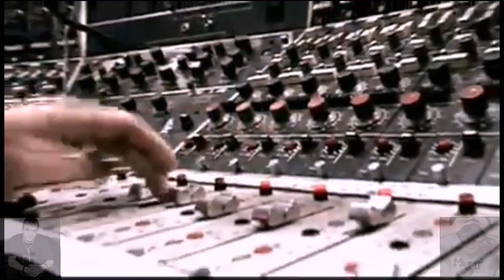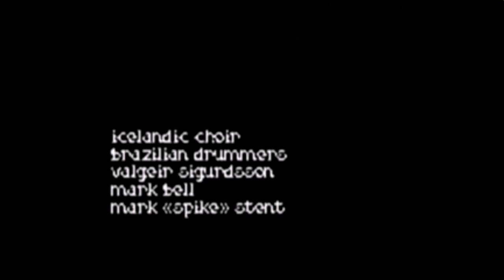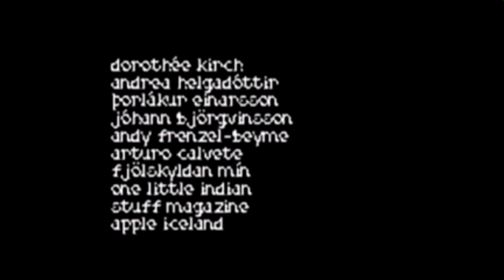BJÖRK - MEDULLA ANNIVERSARY VIDEO (feat. Mike Patton & Rahzel)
A short compilation video made for the anniversary of Björk's "Medúlla" (released August 31 2004), which highlights her collaboration with Mike Patton and Rahzel for the album.
The footage used to create this short video was taken from "The Inner or Deep Part of an Animal or Plant Structure", the official DVD released by Björk on August 31, 2004. The DVD is a 45-minute film documenting the recording process of the Medúlla album which features footage of studio performances by Dokaka, Shlomo, Tanya Tagaq, Rahzel and Mike Patton, who all donated vocal tracks which were used to create the beats for many of the songs that appear on the "A cappella" album. It was originally issued as a bonus feature on the multichannel DVD-A of 'Medulla' and then later reissued by itself as a separate disc.

* I do not claim or own any rights to the footage used in this video, or to any songs or products featured within.